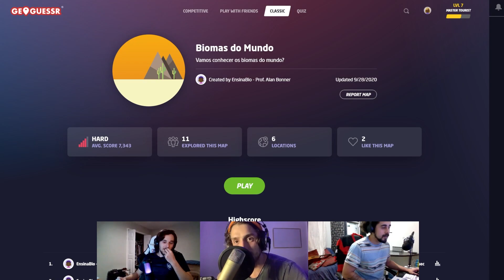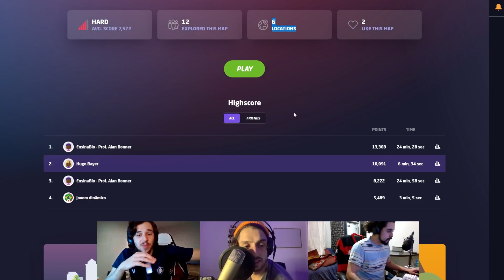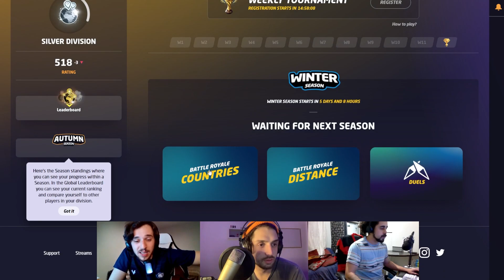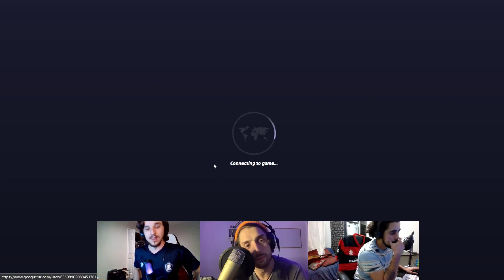🌎 GEOGUESSR COM CIENTISTAS DE CHINELO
Cientistas de chinelo jogando geoguessr e tentado descobrir onde são os biomas apenas pelo street view.

Será que mandamos bem?